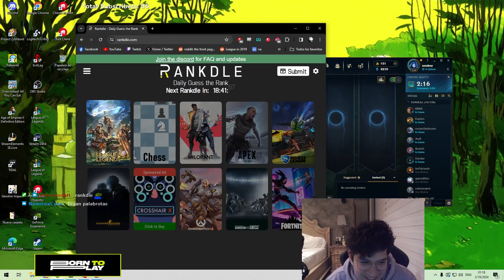SI GANO ESTA PARTIDA SUBO A CHALLENGER!! | Seiya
► Soy parte del Programa de Socios oficial de Riot Games. Para más información acerca del programa

SI GANO SUBO A CHALLENGER SINO NO!! | Seiya